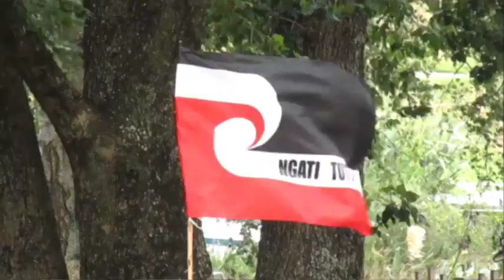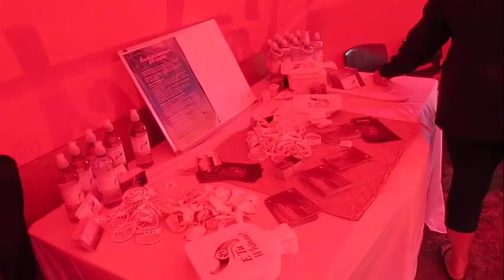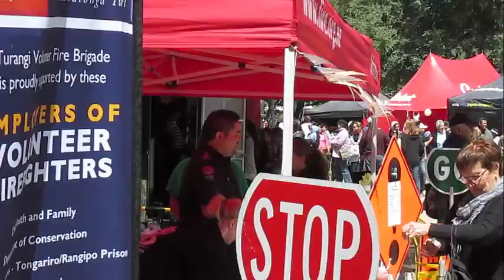Manurere, promoting the E Tu Whānau Kaupapa/purpose at the 2015, Taupō, Waitangi celebrations.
Each year, Manurere - a wellness practitioners group, attended the Taupō Waitangi celebration to promote the E Tu Whānau kaupapa/purpose to create a safer community that help whānau thrive.